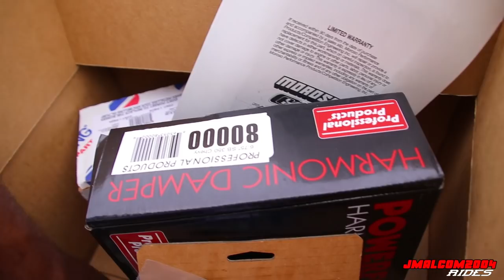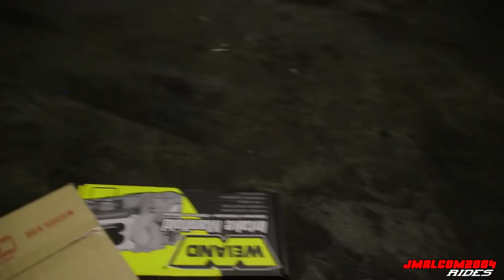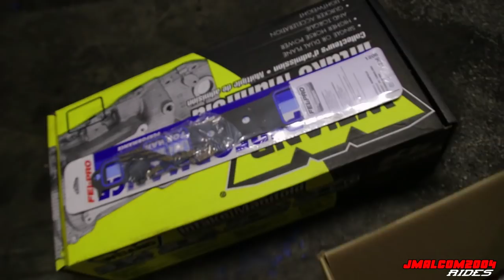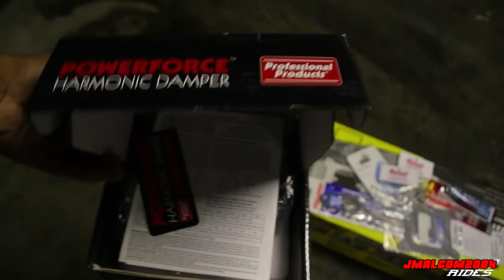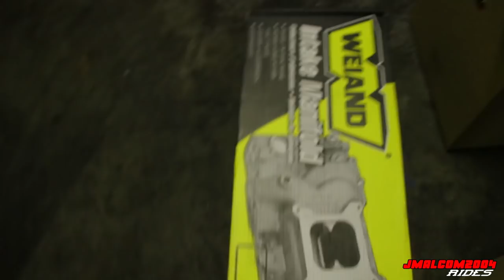BIG RIM BOX CHEVY BUDGET BUILD EPISODE 12: ANOTHER SUMMIT RACING TRIP AND ENGINE CHANGES